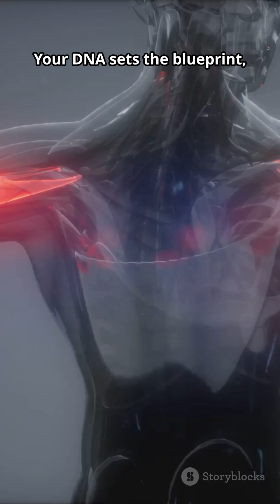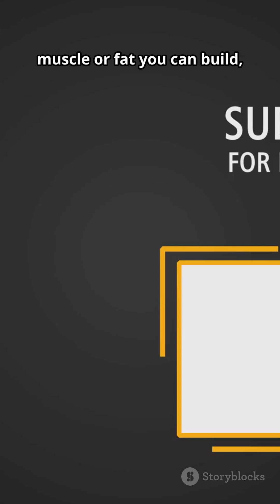How Genetics Affect Muscle Growth & Fat Storage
Your DNA vs. Your Gains (in 60 Seconds) — Quick, science-backed explainer for biohackers & lifters on how genetics influence muscle growth, fat storage, appetite, and metabolism. Learn about ACTN3 (fast vs. slow-twitch fibers), MSTN/myostatin limits, and genes like FTO, LEPR, and UCP1 that affect hunger and calorie burning. Motivational music + clear American male narration keep the pace tight and actionable. Perfect for lifters, biohackers, and anyone who wants to outwork their blueprint: train smart, eat clean, sleep well. Keywords: genetics, muscle growth, fat storage, hypertrophy, biohacking, strength, DNA.

OUTLINE:

00:00:00 Main